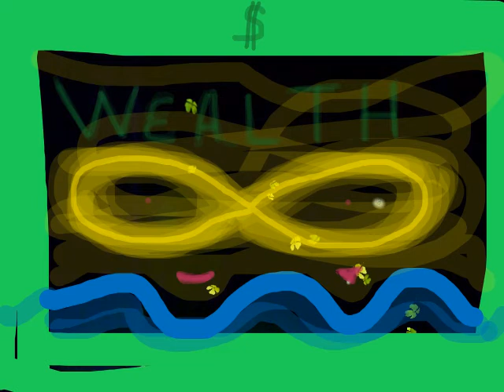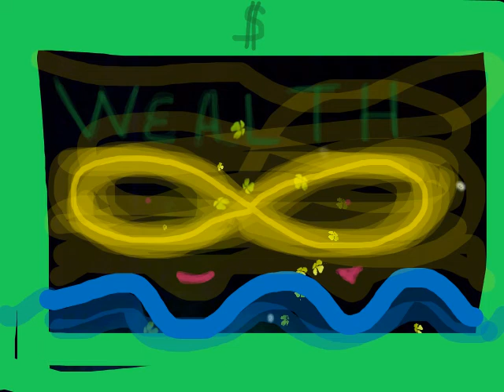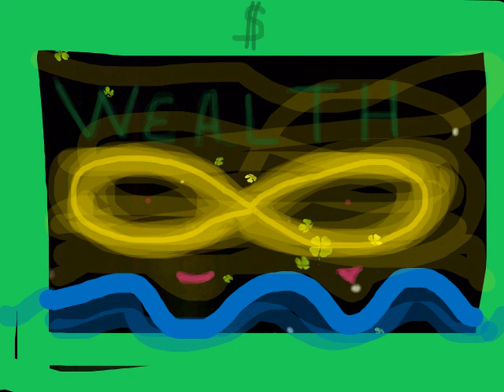This Is Your Moment For Wealth! Come And Get It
I am available for speaking engagements-I have been on The Transformation Show, The Greatest You Summit, The Alara Cantfield Show. I have had my own Blogtalk Radio Program, Have been a guest on TV shows sharing my story, Worked on Several Hotlines taking calls assisting hundreds of people. My mission is to Empower people to live their lives to the fullest! I have helped over 15,000 people to date and am aiming for millions more!  My healing  gifts come from God-Source. There are no limits. Live in the present moment and just be the authentic JOY and Love that you truly are. Bountiful Blessings, Marlenea